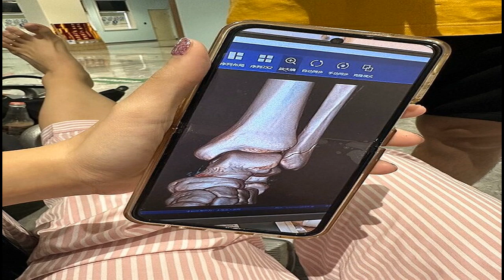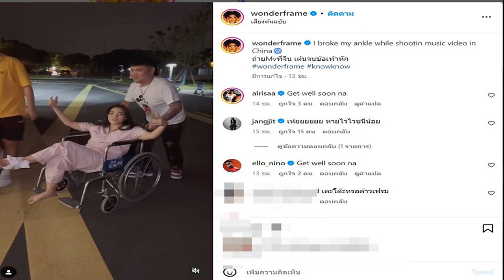หาม วันเดอร์เฟรม ส่งโรงพยาบาล หลังประสบอุบัติเหตุ ขณะทำงานที่จีน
เพิ่งแจ้งข่าวดีว่าเธอนั้นเป็นนักร้องหญิงไทยหนึ่งเดียวที่ได้รับคัดเลือกให้ไปร่วมรายการ The Next 2023 เพื่อเฟ้นหาสุดยอดศิลปินด้านการร้องและการเต้นของประเทศจีน แถมยังถ่ายรูปคู่กับซุปตาร์ดัง แจ็คสันหวัง เพื่อบอกแฟนๆให้รอติดตาม

แต่ล่าสุด นักร้องสาว “วันเดอร์เฟรม” (wonderframe) ก็มากับข่าวใหม่ บอกว่าเธอได้รับอุบัติเหตุขณะถ่ายทำเอ็มวี ทำให้ข้อเท้าแตกเลยทีเดียว ‘I broke my ankle while shootin music video in China ถ่ายMvที่จีน เต้นจนข้อเท้าหัก wonderframe knowknow’
ซึ่งอุบัติเหตุนี้ได้เกิดขึ้นช่วงซีนสุดท้ายของการถ่ายทำ สาววันเดอร์เฟรมที่ออกสเต็ปเต็มแดนซ์สุดพลัง เกิดพลาดท่าลื่นล้มจนเป็นเหตุให้กระดูกบริเวณข้อเท้าแตก ทำให้ KnowKnow ศิลปินชาวจีน ที่มาร่วมฟีเจอริ่งด้วยต้องพาเจ้าตัวส่งโรงพยาบาลเป็นการด่วน แต่แม้ว่าจะเจ็บหนักแต่เธอยังคงยิ้มและชูสองนิ้วให้แฟนๆ หายห่วง